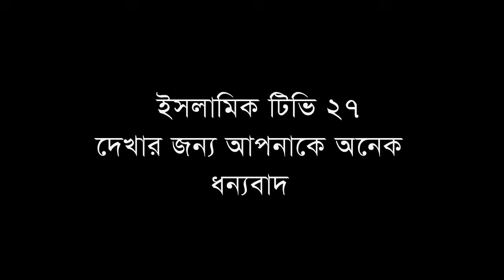মশার সাথে দমরুদের যুদ্ধ, মোখলেছুর রহমান বাঙ্গালী,Moklesur Rahman Bangali,Damrud's battle with mosqs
Damrud's battle with mosquitoes